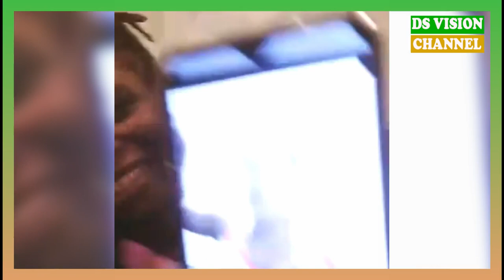🇬🇳 CLASH ENTRE MC, LA REINE MERE ET MAME KONATE LA FEMME DE IBRO DIABATE 2